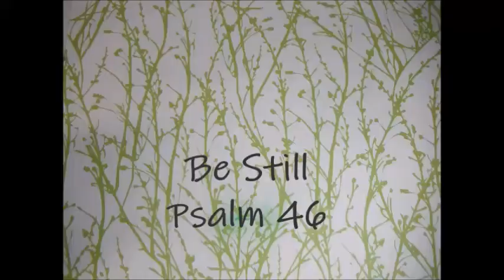Be Still (Psalm 46)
Chorus:
“Be still, be still, be still and know
I'll be exalted among the nations
I'll be exalted in all the earth.

He is our refuge and strength in trouble
We will not fear though the earth give way
Waters my roar as the mountains crumble
Warring will cease at the break of day (he says)

Chorus

He breaks the bow and the spear is shattered
He burns the shield with consuming fire.
Almighty's with us that's all that matters.
Earth melting voice cuts the noise of night  (saying)